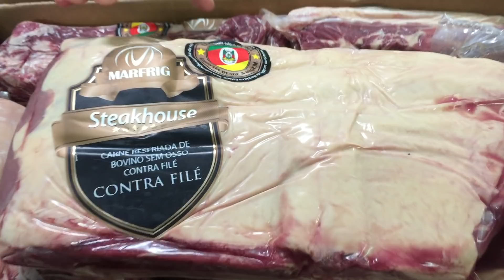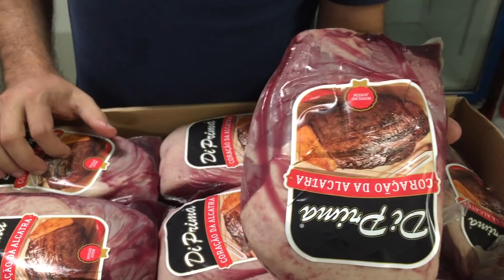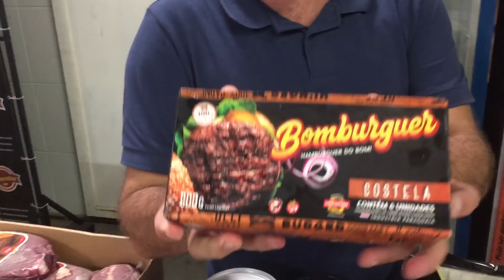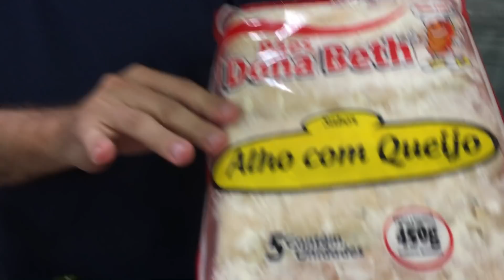Picanha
Confiram as promoções da próxima sexta feira e sábado, tem preços especial em chorizo angus e picanha argentina.